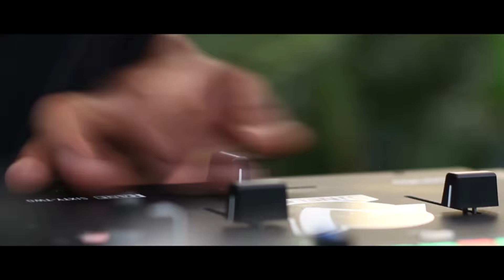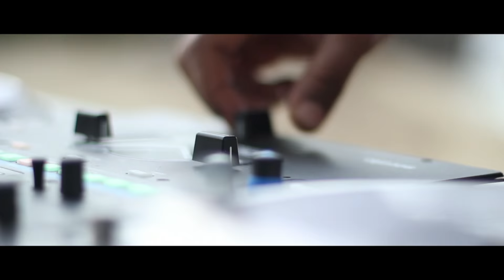Dj NELSON "Get Low under Palm Trees"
Filmed in Capurgana, Medellín, and Bogotá Colombia

In Chapter One DJ Nelson scratches like Meechy Darko (Flatbush Zombies) in the song "Palm Trees" & Chapter Two is a scratch routine with Dillon Francis & Dj Snake’s song "Get Low"

Directed, shot and edited by : RafaLu

*Additional Pictures: Globe - Victoria Felicidad - Bartosch Salmanski - Muchas Matthias - Brandon Betancur Alvarez

*Mastering : Rectape Studio

Shout out to Flatbush Zombies - DJ Snake - Dillon Francis - DJ Dmoe- Sol Del Darien - Dianita Toro - PiouPiou aka François - Leonard One Eye - La Bohemia - El Callejon - and all the people i've met in Colombia!